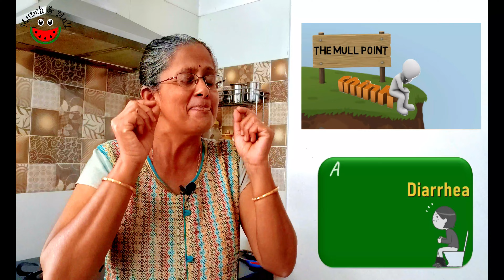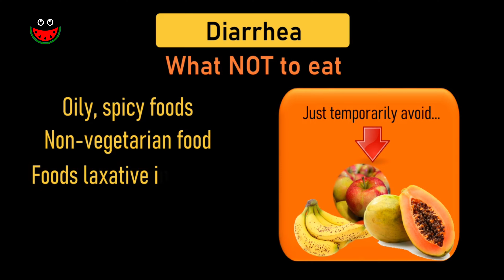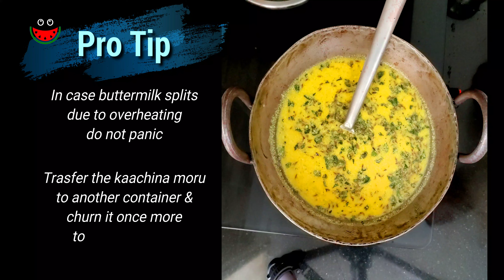How to Stop Diarrhea at Home fast | Stop Diarrhea Home Remedies | Diet For Diarrhea Patient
Have you been trying to find out how to stop diarrhea at home fast? Are there any stop diarrhea home remedies?

Curry leaf powder is also a very powerful support for managing diarrhea. You can check out how to make and use curry leaf powder in this video...

There are dietary dos and donts to stop diarrhea. If you follow them, you can be rid of dairrhea in 3 to 4 days without popping a pill.

00:00 Why a stop diarrhea home remedy?
01:16 What is diarrhea
01:26 What are the causes of diarrhea
01:38 How diarrhea home remedies work
01:52 Dietary Do's & Don't s - WHat foods stop diarrhea
03:01 Recipe for diarrhea
03:42 Ingredients for Recipe for diarrhea (Kaachina Moru)
05:29 How to use Kaachina Moru
05:56 Why avoid milk & milk products during diarrhea
06:30 Are home remedies for diarrhea better than medicines (allopathy)

This video is about how to stop diarrhea for adults & children but not for infants. It is about home remedies to stop diarrhea, so there are foods to stop diarrhea in adults. There are good foods to stop diarrhea and foods that are best avoided. So, to sum up, it is possible to stop diarrhea naturally.

Watch out for an exciting new video release every Saturday at 8 AM.

I would recommend that you should consider use of organic ingredients from the point of view of health and well-being of yourself and your family. If you choose to use organic ingredients, you could consider sourcing it from Bio Basics at the link given below: